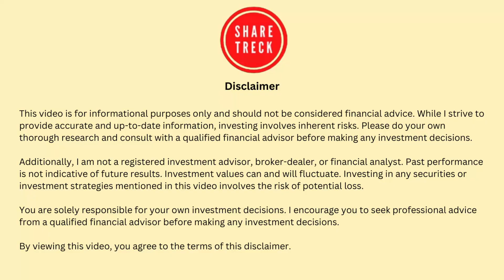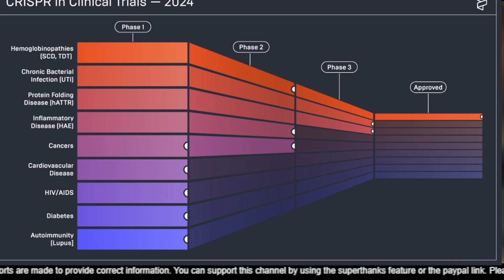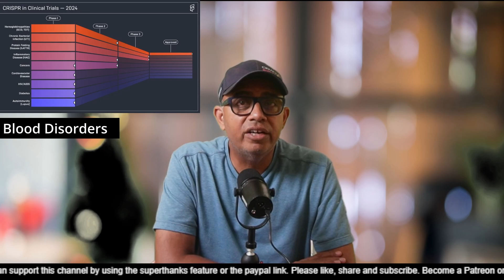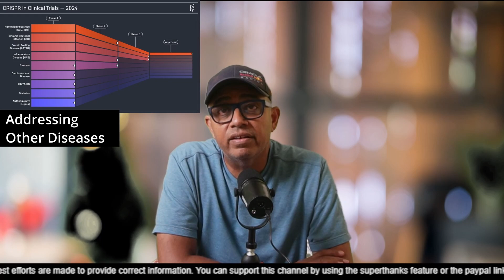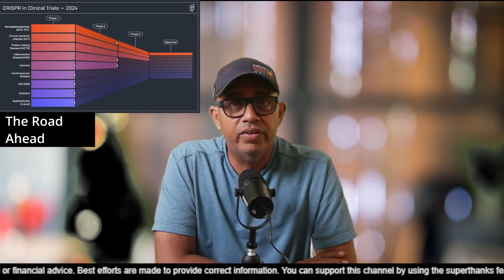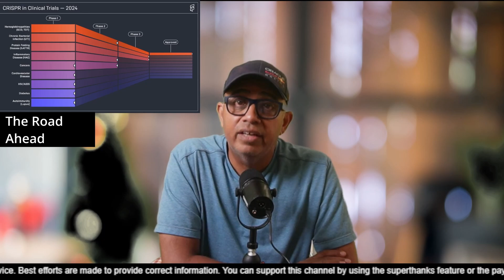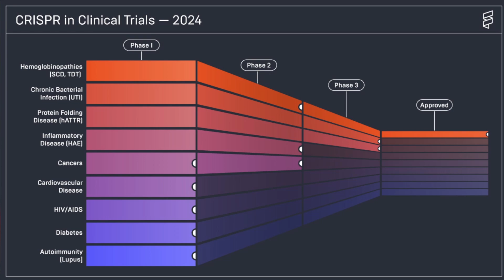Crispr Landscape and how CRISPR Tx is still a good buy.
Greetings, fellow investors! Welcome back to ShareTreck. I'm Raj, today I am going to share my impression of the Crispr landscape and how other companies are covering ground with new disease indications. The emerging innovations and how CRISPR therapeutics needs to run fast to maintain its lead post Casgevy.